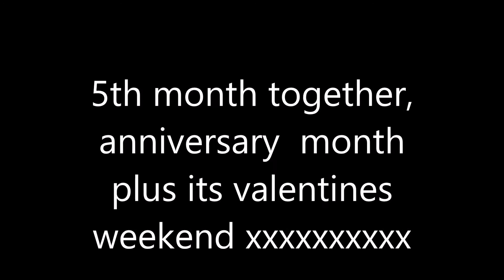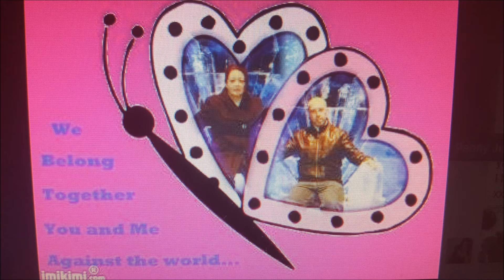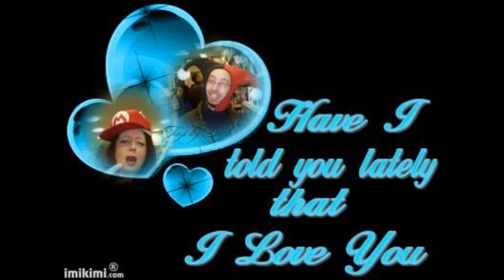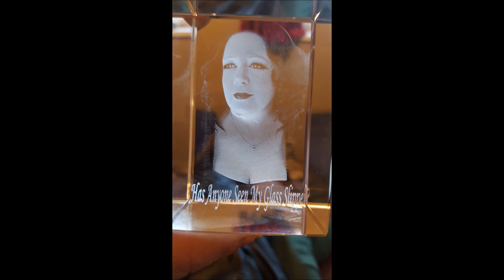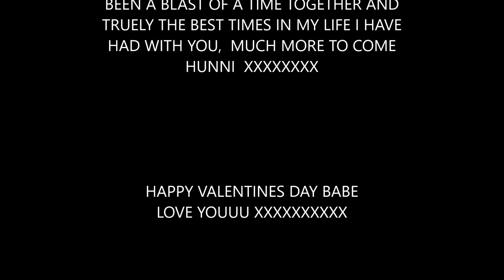5TH MONTH TOGETHER + VALENTINES WEEKEND VIDEO 2016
TO MY LOVELY FIANCEE PENNY , JUST FOR YOU BABE XXXXX